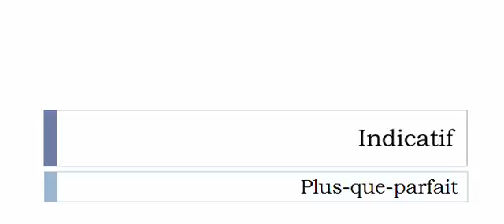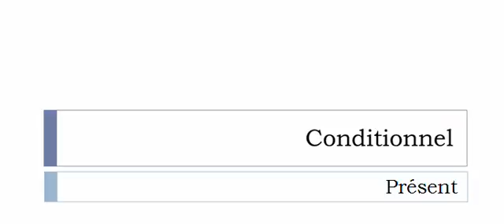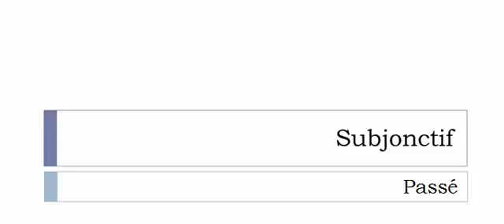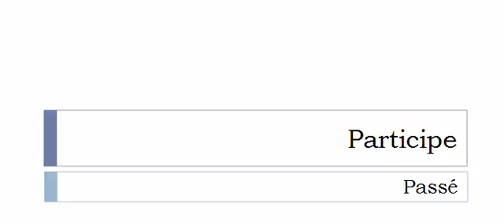Conjugate French verb # Lessiver = launder